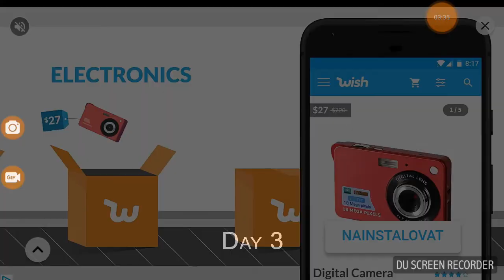Granny!!!!!!!!!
Za 18 like bude Stream z Granny do konce
Měsíce tohoto